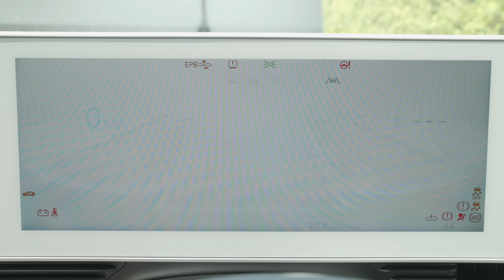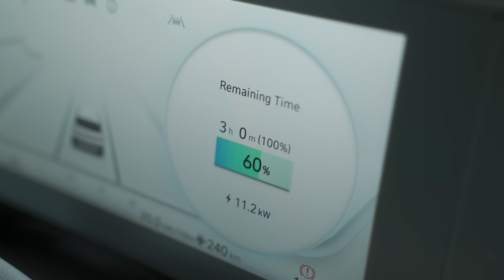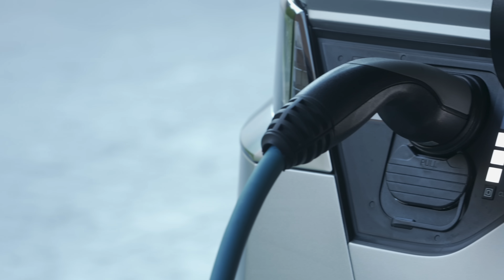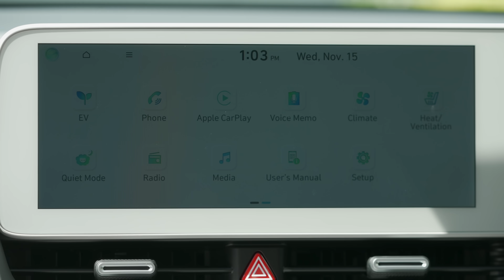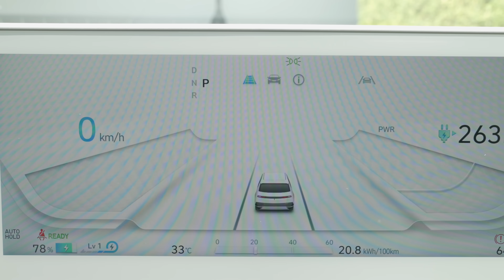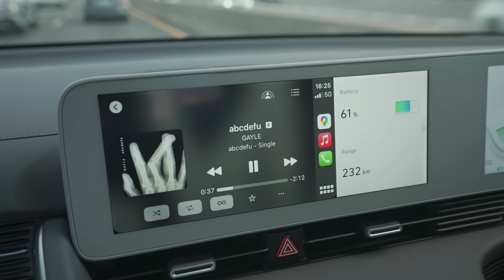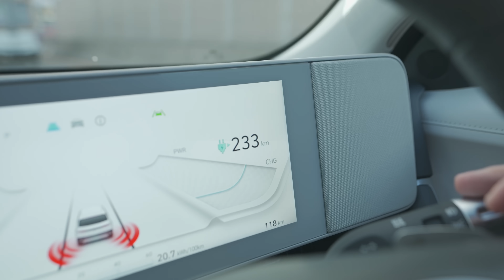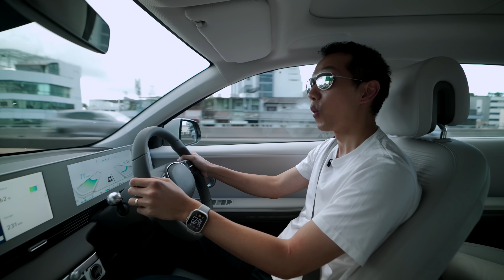[spin9] รีวิว Hyundai IONIQ 5 — EV เกาหลี ดีไซน์ล้ำ เริ่มต้นไม่ถึงสองล้าน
รีวิวใหม่วันนี้ พบกับ Hyundai IONIQ 5 ครับ รถเอนกประสงค์พลังไฟฟ้าล้วน จาก Hyundai ที่เปิดตัวอย่างเป็นทางการแล้ววันนี้ ด้วยดีไซน์รถสุดล้ำ แปลกตา แต่ฟีเจอร์อำนวยความสะดวกเพียบพร้อม เป็นอีกหนึ่งตัวเลือกของรถ EV ในบ้านเราส่งท้ายปลายปี 2023

Hyundai IONIQ 5 เปิดตัวในไทย 3 รุ่นย่อย
Premium - 1,699,000 บาท
Exclusive - 1,899,000 บาท
First Edition - 2,399,000 บาท

[Ad] Enel X Way เป็น Smart EV Charger 🚗⚡️ ที่ได้รับความนิยมสูงมากที่สุดรุ่นหนึ่งของโลก รองรับการชาร์จสูงสุด 22kW และ สามารถเชื่อมต่อกับแอพพลิเคชั่น เพื่อควบคุม สั่งการ และ ดูสถานะของการชาร์จรถของเราได้ตลอดเวลา สนใจติดต่อได้ที่ EV MALL